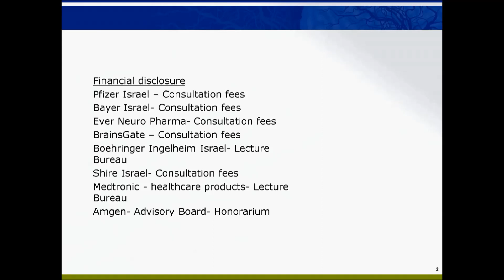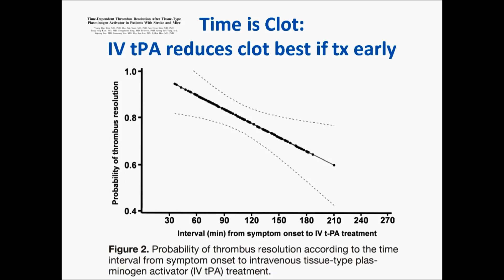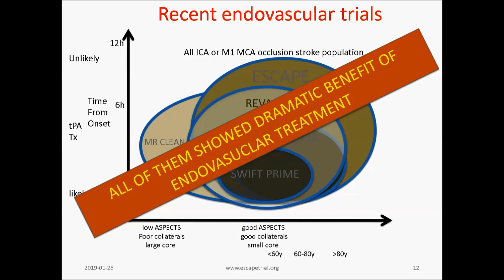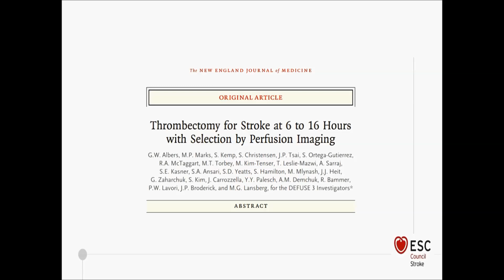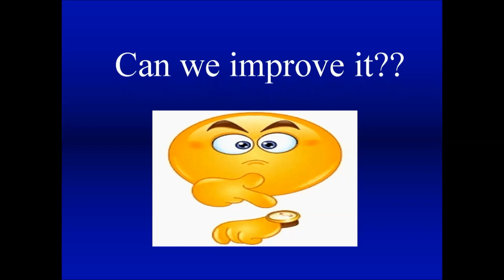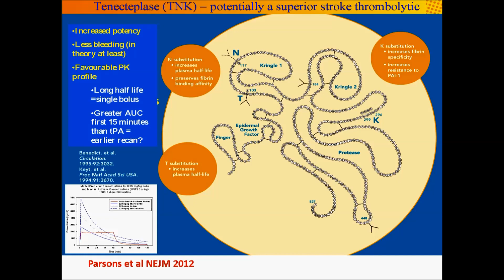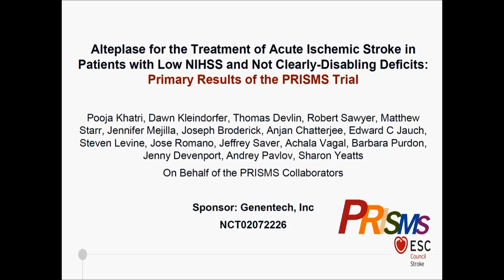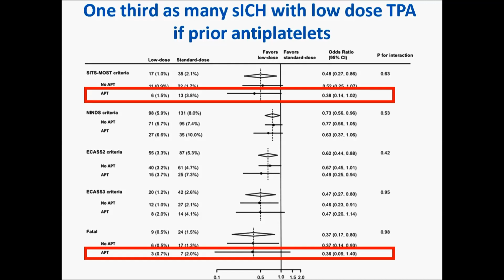Acute stroke, what the cardiologist should know.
With N Bornstein.

This video was recorded during the ESC Heart & Stroke conference held in Berlin, Germany, on 25 and 26 January 2019. The goal of the second edition of this conference was to bring together an international faculty across specialties and medical societies. Interactive sessions, pro/contra debates and workshops ensured a vivid dialogue between faculty, experts and participants.